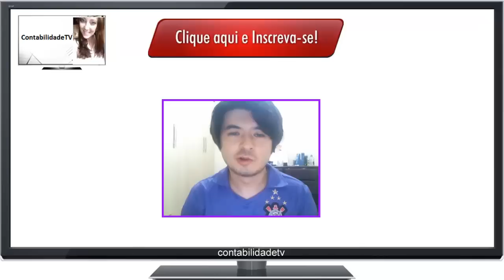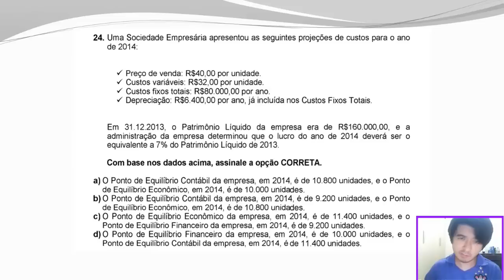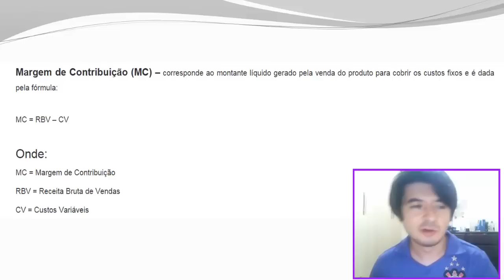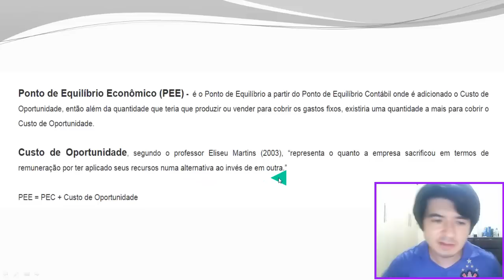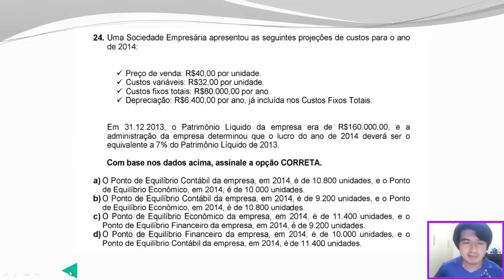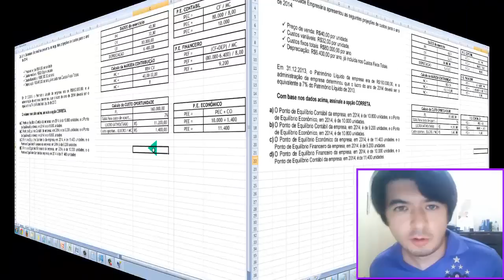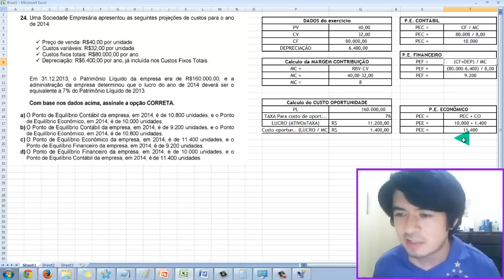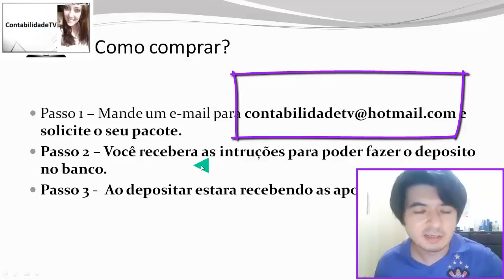Exame de suficiência CFC - 2014 Prova 2 Bacharel - Questão 24 - Custos, PEF, PEE, PEC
Ponto de equilibrio contabil PEC, ponto de equilibrio economico PEE e Ponto de equilibrio financeiro PEF e Margem de contribuicão. MC